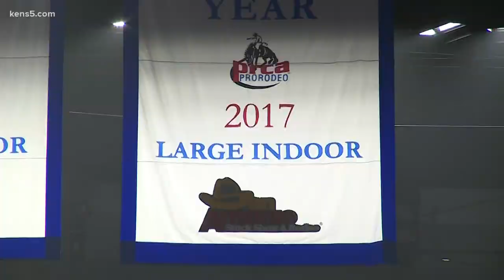Bull rider Sage Kimzey isn't from San Antonio but the AT&T Center feels like home field advantage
Sage Kimzey is all about winning big paychecks, but especially at the AT&T Center.